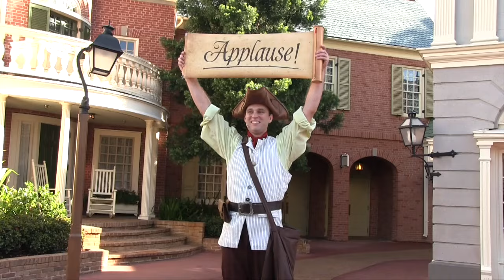The Muppets Present Great Moments in American History - Full Declaration Show at Magic Kingdom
Learn about the signing of the Declaration of Independence as The Muppets Present… Great Moments in American History, a new show at Magic Kingdom.

SNAPCHAT AttractionsMag

Sam Eagle, the fiercely patriotic American eagle who is forever trying to set a high moral standard for the Muppets, joins Kermit the Frog, Miss Piggy, Fozzie Bear, The Great Gonzo and James Jefferson, town crier of Liberty Square, as they gather outside The Hall of Presidents to present historical tales in true Muppets fashion.

From the midnight ride of Paul Revere to the signing of the Declaration of Independence, the Muppets appear throughout the day to share their own unique take on the founding fathers and the birth of the United States of America.